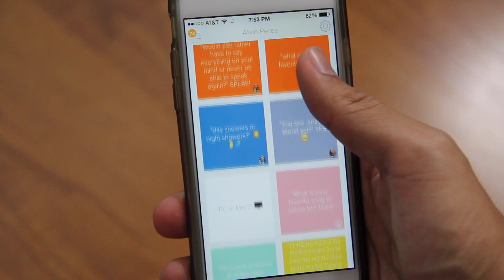I CAN'T SING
GET READY!

FOLLOW ME ON REVEAL!

What's up everyone! Thanks for tuning in to today's video! Today, I'm doing another Q&A video, however for this video, I'm answering your Reveal questions! If you haven't downloaded it, go check it out in the App Store! WILL YOU BE AT VID CON?! ARE YOU READY FOR 7 DAYS OF VLOGS? If you've made it down here and you're reading this, hit that "like" button; I'll love you forever.